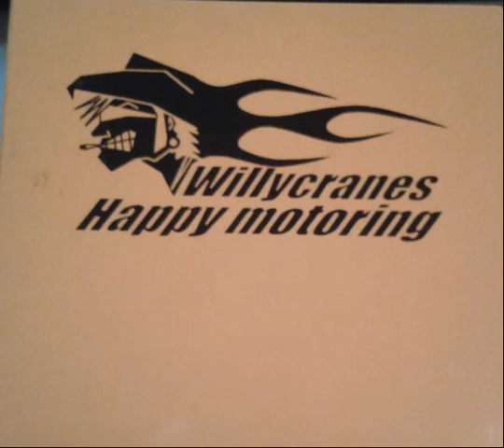Willycranes - woops 25 (better quality)